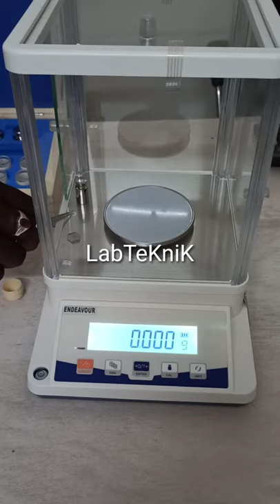Analytical Lab ⚖️ Balance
Analytical Balance is a class of balance designed to measure small mass in the sub-milligram range. JA203P Analytical Balance can operate by using AA battery or by power . It come with clear LCD screen and have four adjustable leg and a levels display on the side of the weighing scale.

1-year warranty

Technical Specification:

Max Capacity 200g
Resolution- 0.001g
Sensor Hi Sensor Load Cell
Display LCD
Pan Size Ø 90 mm
Calibration Auto External